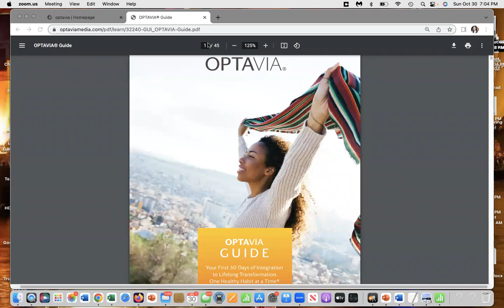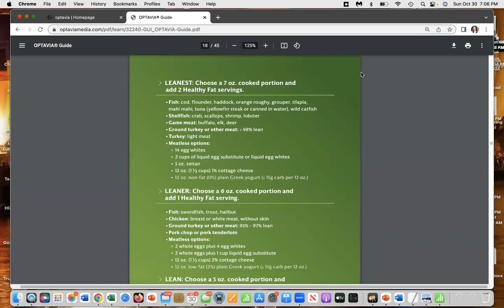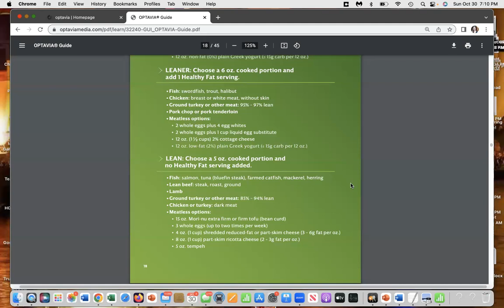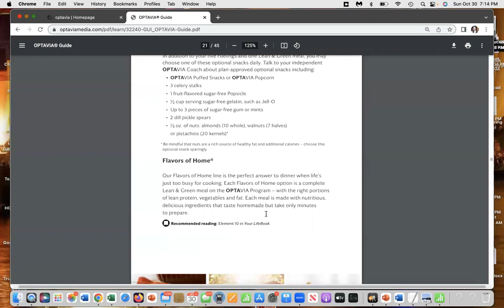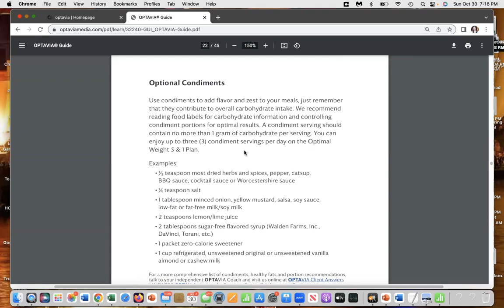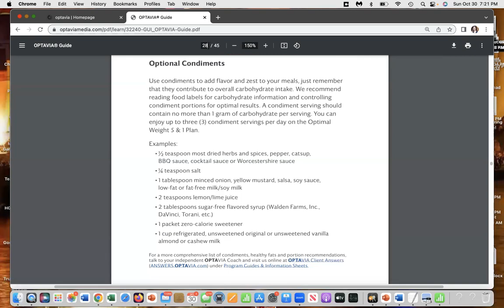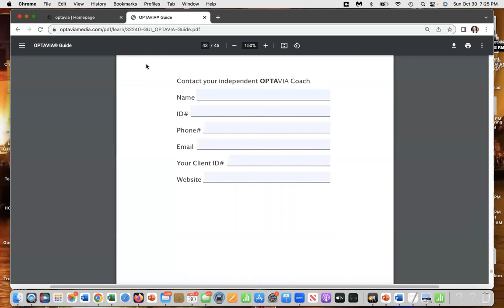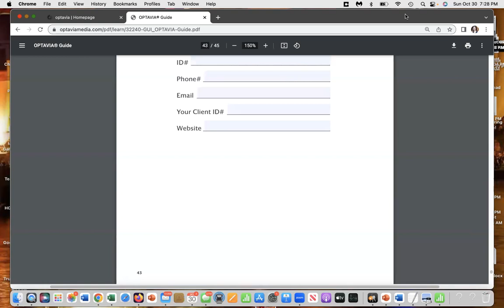Getting Started on the OPTAVIA Lifestyle Program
The OPTAVIA Guide has most of what you need to know to be successful in starting your journey to Optimal Health.  Remember that your Coach will be invaluable along with the other Components of the Program.  Get excited about Creating that better version of YOU!